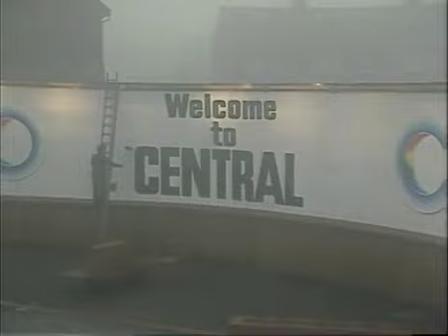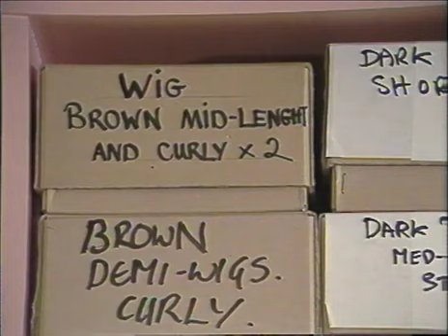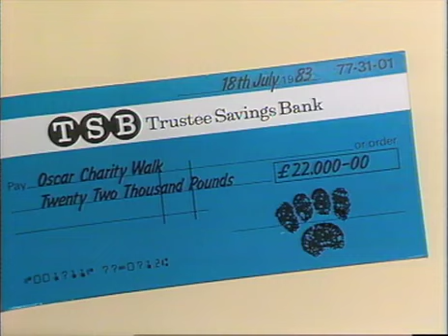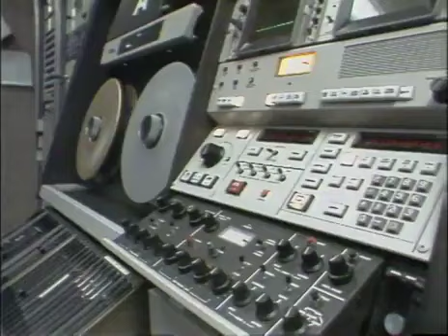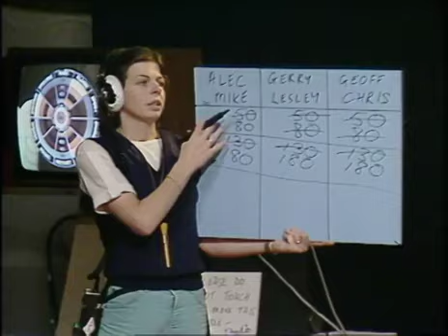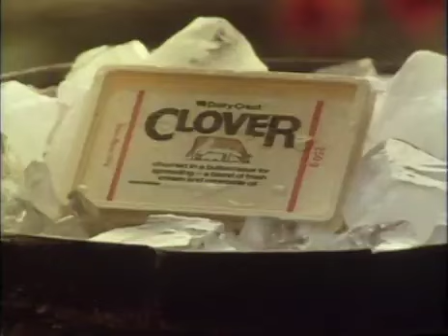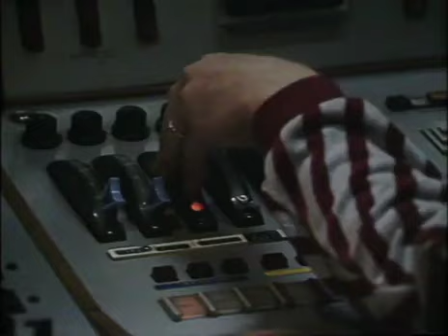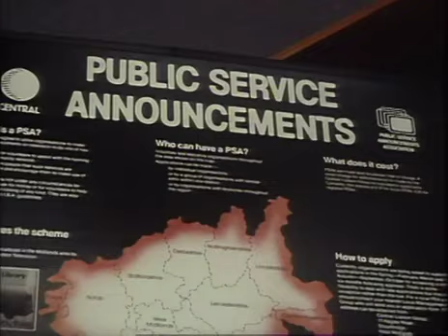Welcome To Central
Here's Mike Prince talking about the @itv region for the west & east Midlands, Central Independent Television!